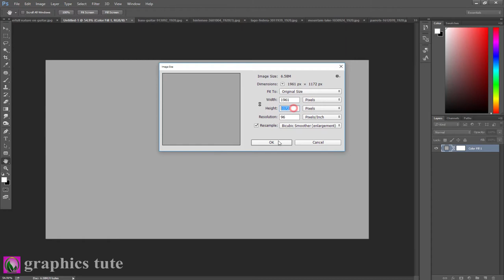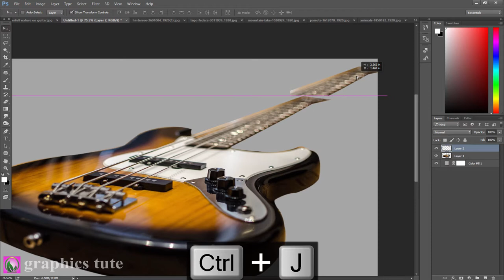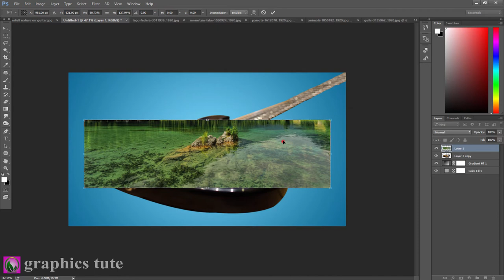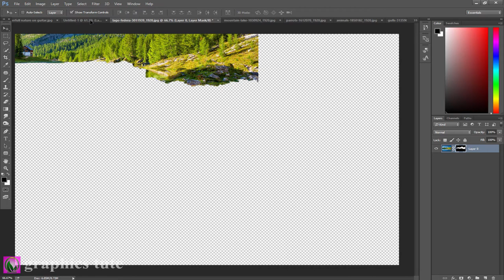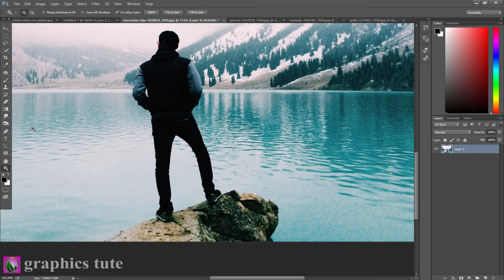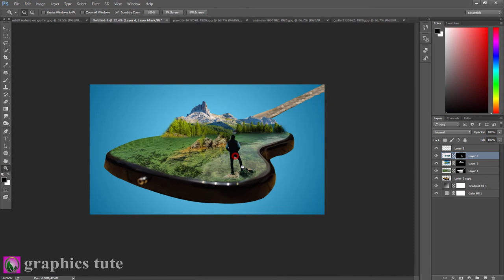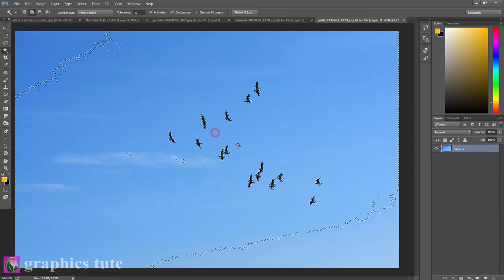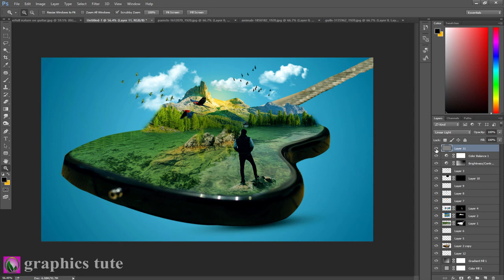Wonderful Nature On Guitar - Guitar Photo Manipulation Tutorial - Photoshop CC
Project Name-"Wonderful Nature On Guitar - Guitar Photo Manipulation Tutorial - Photoshop CC"

This is a photo manipulation tutorial about "Wonderful Nature On Guitar". It is a photo manipulation artwork.In this video you will learn how to create that type of manipulation.I create the photo manipulation work with the help of Adobe Photoshop CC.

* 3D  guitar manipulation in Photoshop
* wonderful nature on guitar in Photoshop
* Guitar photo manipulation in Photoshop
* Fantasy guitar photo manipulation in Photoshop

Song-Cliffsides